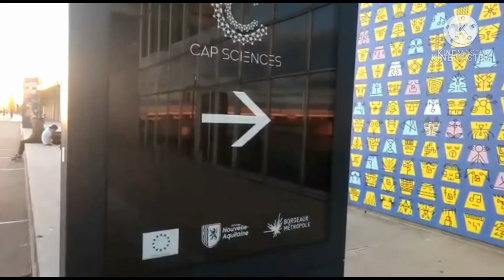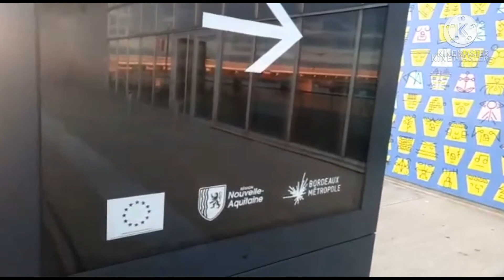le pont de bordeaux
La ville de Bordeaux en france